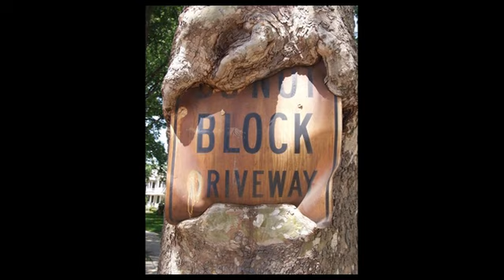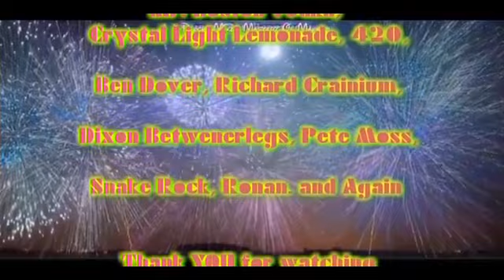PsYcHo MikEz Masterz Of Mayhem TV - The Kiwis aka The Sheepherders Vs. Genji Okuma & Great Oshika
PsYcHo MikEz Masterz Of Mayhem Underground TV - Tag-Team Match - Genji Okuma & Great Oshika Vs. The Kiwis aka The Sheepherders aka The Bushwhackers , Butch Miller & Sweet Williams aka Luke Williams     5/31/1979